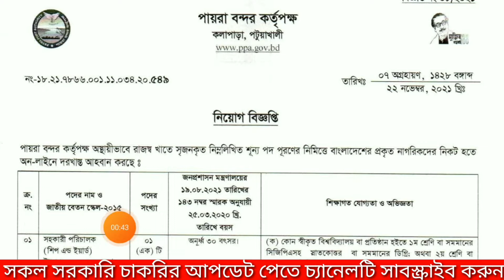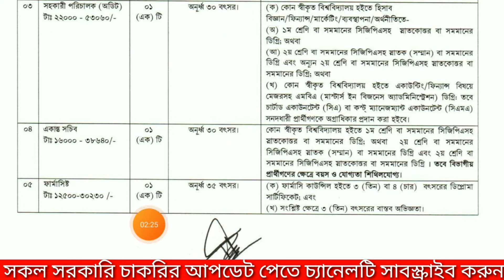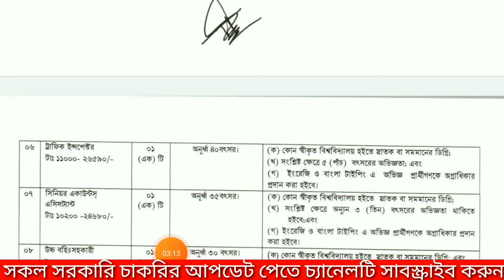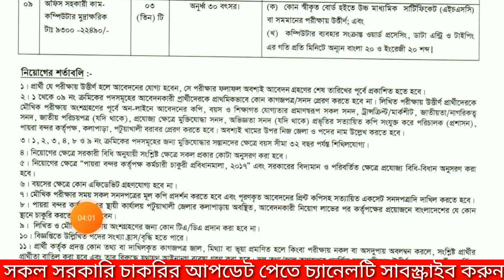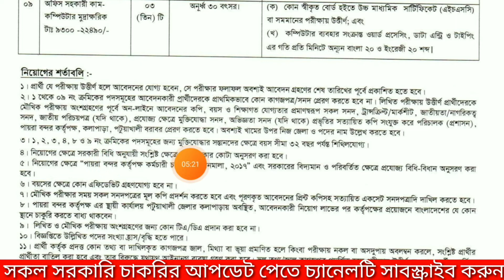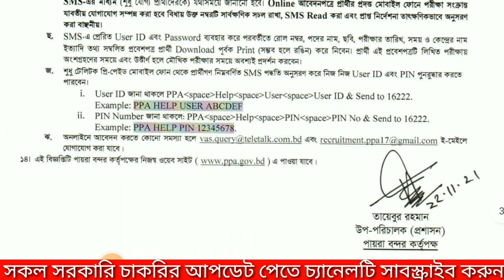পায়রা বন্দর কর্তৃপক্ষ নিয়োগ ২০২১ | PPA Job Circular 2021 | Govt Job Circular 2021 | Job news 2021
আসসালামুয়ালাইকুম বন্ধুরা,

এই চ্যানেলে প্রতিনিয়ত নিত্যনতুন শিক্ষা বিষয়ক সকল খবর এবং সরকারি চাকরির খবর প্রকাশ করা হয়ে থাকে।

 bdjobs govt,
all government job circular,
all govt jobs,
 sarkari job,
 new government job circular,
sorkari job circular,
govt job centre,
পায়রা বন্দর কর্তৃপক্ষ নিয়োগ বিজ্ঞপ্তি,
 মোংলা বন্দর কর্তৃপক্ষ চাকরির নিয়োগ বিজ্ঞপ্তি,
 স্থল বন্দর কর্তৃপক্ষ নিয়োগ ২০২১,
পায়রা বন্দর নিয়োগ বিজ্ঞপ্তি ২০২১
Job circular 2021
Job circular
bd jobs
সরকারি চাকরির নোটিশ
Sorkari chakrir khober 2021
Chakrir khober 2021
new govt job circular 2021
Govt new job circular 2021
Job in Bangladesh
Government job in Bangladesh
সরকারি চাকরি
Job circular 2021
Job circular
bd jobs
সরকারি চাকরির নোটিশ
Chakrir khober 2021
Job in Bangladesh
সরকারি চাকরি